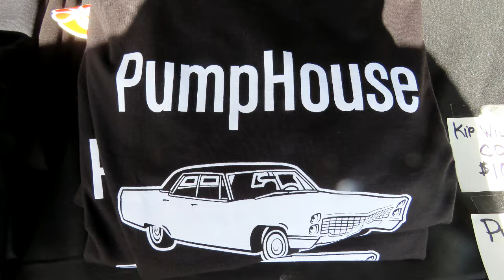Pumphouse "I Gotta Go" (written by PumpHouse) 2019 Powhatan Music Festival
Video by Brooke Saunders with ROCKITZ